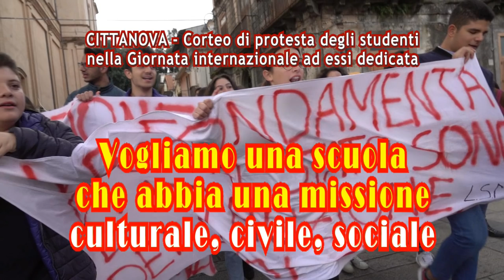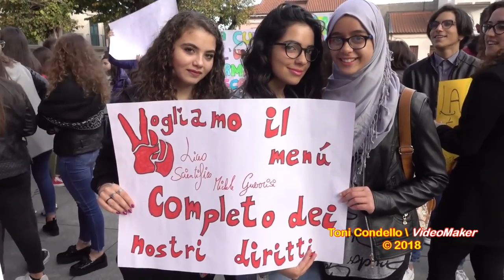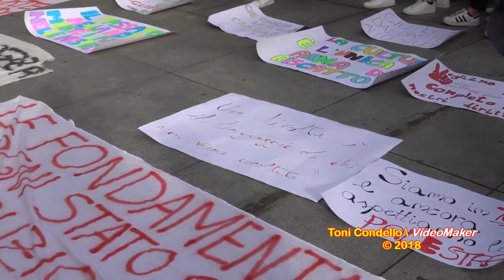Giornata internazionale per i diritti degli studenti, Cittanova 2018 - by ToniCondello2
Cittanova ha ospitato una delle manifestazioni studentesche in occasione della “Giornata internazionale per i diritti degli studenti”. Gli studenti delle diverse scuole partecipanti si sono riuniti in piazza San Rocco, da dove è poi partito il corteo che si è snodato per le vie del centro cittadino, fra slogan, bandiere, striscioni. È poi seguita, in piazza San Rocco, una interessante “assemblea all’aperto”, con diversi interventi di ragazze e ragazzi, molto efficaci ed esaurienti, che hanno interpretato molto bene i disagi, le incoerenze, gli sprechi, ma soprattutto le mancanze e le insufficienze della scuola in generale ma, anche e soprattutto, come essi vorrebbero che la scuola fosse nei loro confronti. A fine manifestazione, sempre in piazza San Rocco, concerto conclusivo a cura di una band studentesca.
   “Il 17 Novembre del 1939 gli occupanti nazisti uccisero 9 studenti all’Università di Praga e i loro insegnanti. Il 17 Novembre del 1973 un carro armato abbatté il politecnico di Atene per reprimere la rivolta studentesca contro la dittatura militare. Il 17 Novembre 1989 in Cecoslovacchia la commemorazione del ’39 divenne l’inizio della rivolta contro il regime”.
   “Il futuro della nostra generazione non è mai stato così precario. Dopo aver salvato le banche con ingenti investimenti di denaro pubblico, i Governi hanno ricominciato con la spensierata politica di deregulation e privatizzazioni che aveva generato il disastro, sottovalutando l’emergenza sociale generata dalla crisi e dall’esaurimento delle risorse energetiche. L’auspicabile inversione di tendenza basata su una libera conoscenza, su un rinnovato ruolo del pubblico in economia e sulla sostenibilità sociale e ambientale dello sviluppo non è mai avvenuta.
   La crisi economica, al contempo, si è trasformata in alibi per nascondere il degrado sociale, politico e culturale del nostro paese, ha accelerato lo smantellamento dei servizi sociali e del sistema formativo in atto ormai da 30 anni. Quelle in cui passiamo le nostre giornate sono ormai non-scuole e non-università, svuotate di contenuti, servizi e diritti, e di cui si è smarrito non solo il funzionamento ma anche e soprattutto la funzione, la missione culturale, civile e sociale. Dietro la retorica della meritocrazia e dell’efficienza si nasconde un drammatico gioco di potere sulle spalle della nostra generazione.
   I tagli alla scuola, l’università e la ricerca pubblica non sono solo correttivi di bilancio, sono un taglio al nostro futuro, sono un taglio al futuro del nostro paese. Non serve fare l’elenco di tutti i provvedimenti che hanno portato a questo disastro, siamo convinti che sia sotto gli occhi di tutti/e la progressiva condizione di dismissione in cui versano i luoghi della formazione. Una società più ignorante è una società meno libera, dove le coscienze sono ostaggio del pensiero dominante, dove le nostre vite hanno un valore solo perché consumiamo ciò che il mercato ci impone. Questa è la logica che sta sedimentando nei nostri territori sempre più discriminazione, intolleranza, esclusione e ingiustizia sociale”.
   “Scendiamo in piazza il 17 novembre, in Italia come in tutto il mondo, perché siamo convinti che la conoscenza sia uno straordinario strumento di liberazione di tutti e tutte. Scendiamo in piazza perché crediamo che puntare su una scuola, un’università e una ricerca pubblica significhi riconoscerne lo straordinario valore sociale, l’unica possibilità per immaginare un’uscita da tutte le crisi tesa al miglioramento delle condizioni di vita di ognuno. Scendiamo in piazza, e chiediamo a tutti i cittadini di fare lo stesso, perché questa non può essere solo la nostra battaglia ma al contrario, è la battaglia di chi crede che un’alternativa all’Italia del declino sia possibile anzi necessaria.
   In Italia scendiamo in piazza il 17 novembre per lanciare una nuova e pacifica battaglia di liberazione, la nostra”.
Cittanova (RC - Calabria, Italia) 17 novembre 2018